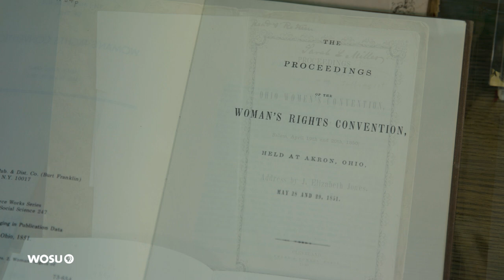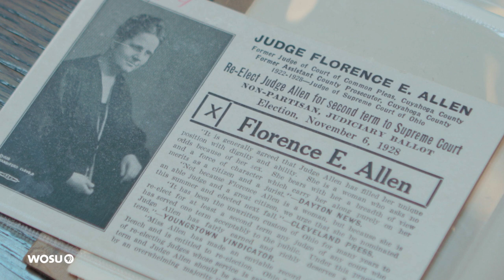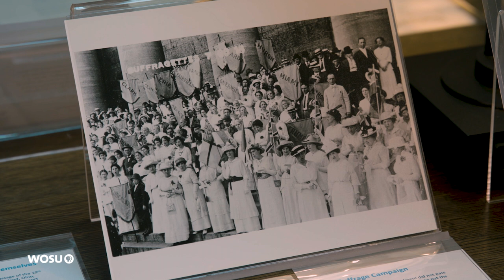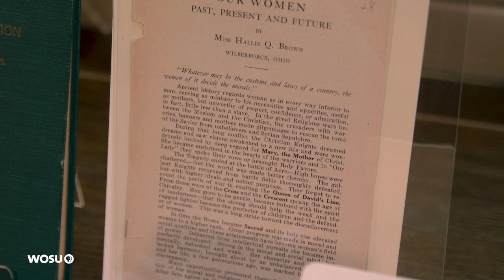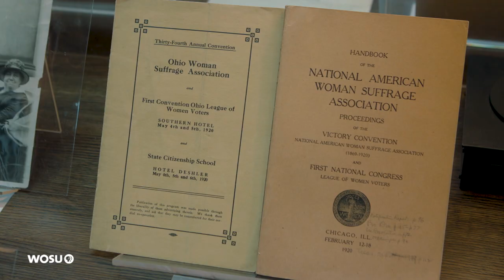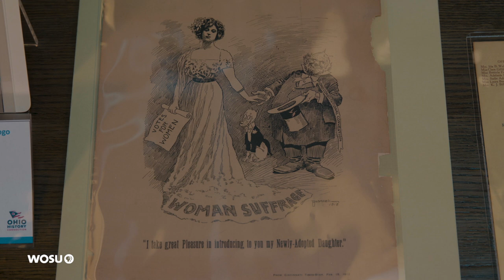ARTifacts: Women's Suffrage in Ohio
August 2020 marks the 100th anniversary of the ratification of the 19th Amendment to the U.S. Constitution, giving many women the right to vote. Broad & High's Kate Quickel visited the Ohio History Connection to learn more about the fight for voting rights. Megan Wood introduces us to some of the important women of Ohio who helped lead the cause and explains how women's suffrage was neither the beginning nor the end of the women's activism.